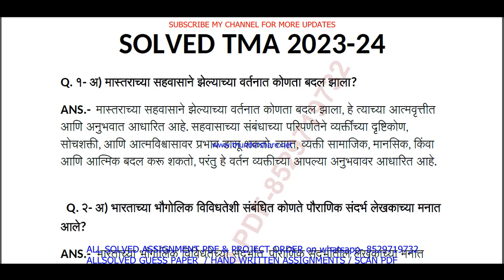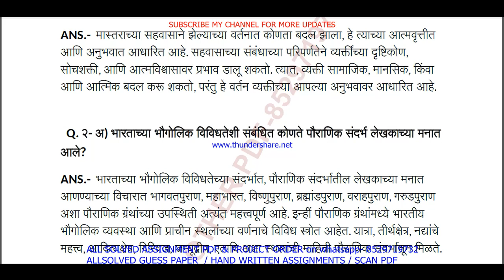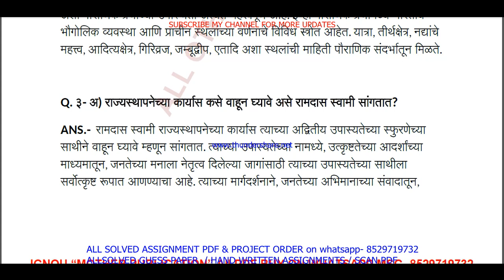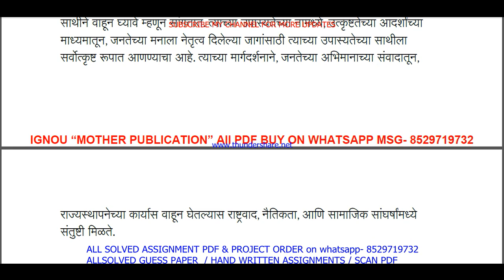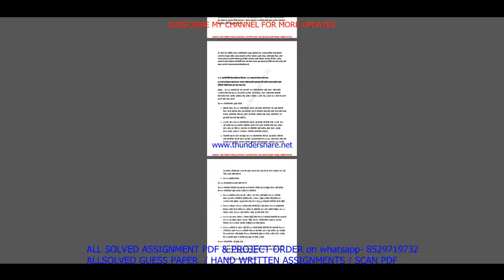nios Marathi 204 tma solved 2023-24 class 10 in Marathi | nios Marathi 204 solved assignment 2024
NIOS SERVICE
1- SOLVED ASSIGNMENT TMA TYPING PDF,

nios Marathi 204 tma solved 2023-24 class 10 in Marathi | nios Marathi 204 solved assignment 2024 in Marathi

 TUTOR MARK ASSIGNMENT | T.M.A | 2023-24 | NIOS | SECONDARY | Marathi (204) | FULLY SOLVED

nios Marathi 204 assignment solved 2024 in Marathi,
nios Marathi 204 tma solved 2024 in Marathi,
Marathi 204,
Marathi204 in Marathi,
nios tma solved 2023-24 class 10 Marathi 204 in Marathi,
nios Marathi tma solved assignment 2023-24 in Marathi,
204 nios tma 2023-24 in Marathi,
nios tma solved 2023-24 class 10 Marathi,
10th Marathi tma 2024 in Marathi,
nios Marathi tma 2024,
Marathi 204 tma solved for 10th 2024,
10th Marathi tma,
nios Marathi tma answers in Marathi,
nios class 10 Marathi tma solved 2023-24 in Marathi,
nios class 10 Marathi solved tma 2023-24,
nios class 10 Marathi solved assignment 2023-24 in Marathi,

nios Marathi tma solved 2023-24 class 10,
nios Marathi tma solved 2023-24,
10th nios Marathi solved tma Marathi,
nios Marathi tma solved in Marathi,
nios Marathi tma, nios Marathi tma 2024,
nios Marathi 204 tma solved for 10th 2024,
nios Marathi class 10,
nios Marathi class 10 in Marathi,
nios Marathi tma 2023-24,
Marathi 204 solved assignment,
Marathi 204,
Marathi204,
Marathi 204 solved assignment 2023-24,
Marathi 204 assignment 2023-24,
Marathi 204 assignment 2023-24 in Marathi,
Marathi 204 solved assignment in Marathi,
Marathi - 204 solved assignment in Marathi 2023-24,
Marathi-204 solved assignment 2023-24 in Marathi,
nios Marathi-204,
Marathi 204 solved assignment 2024,
Marathi 204 assignment 2024,
Marathi 204 assignment 2024 in Marathi,
Marathi 204 nios assignment,
nios Marathi 204 solved assignment,
Marathi-204 solved assignment 2024 in Marathi,
nios Marathi 10th assignment solved,
10 nios Marathi solve tma 2023-24,